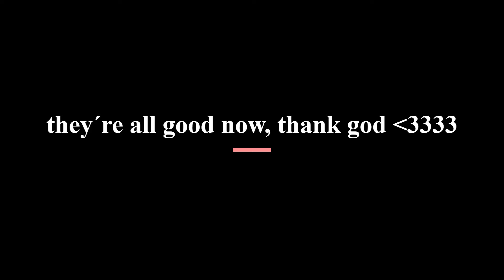LOVE ISLAND- Gemma and Luca - "movie night" (week 6 and 7)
Movie night wasn´t easy for this two love birds but they´re all alright now and that´s what really matters
so happy for them really :)